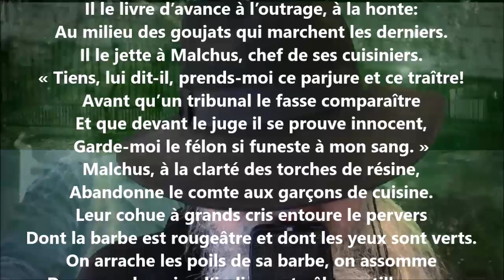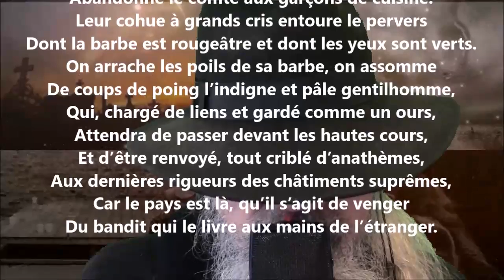Roncevaux X - Joseph Autran lu par Yvon Jean